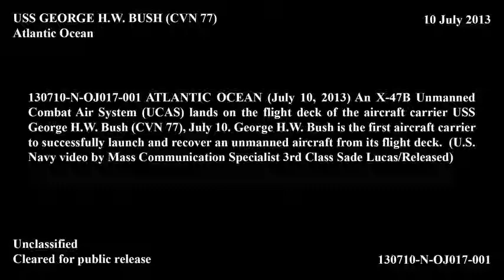Самалюты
когда я злюсь чтобы меня тожы так держали